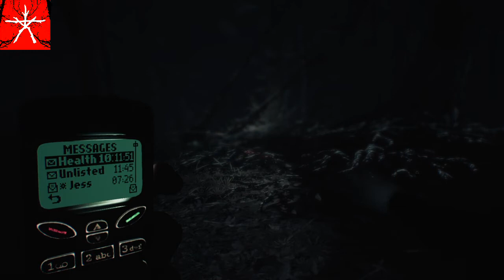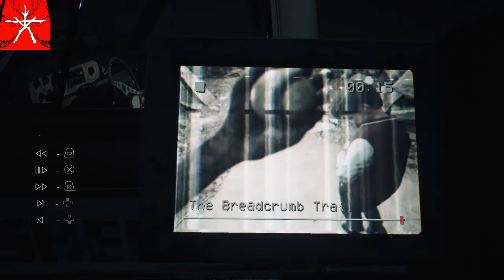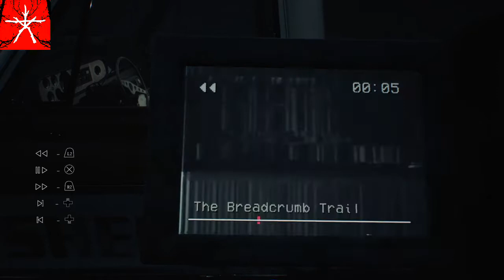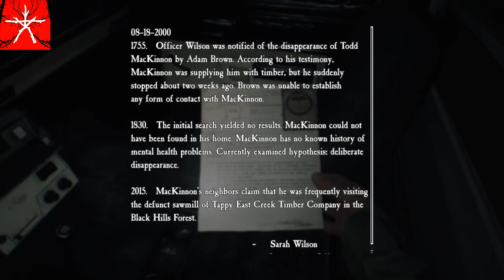Blair Witch: " Don't Be Afraid Be Terrified " -Part 2 -Gameplay -no commentary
Blair Witch is a psychological survival horror video game developed by Bloober Team based on the Blair Witch series of horror films.
The game focuses on survival horror mechanics and stealth and is played from a first person perspective, requiring the player to use items such as a camera, cellphone, flashlight or Ellis' dog, Bullet, to track and follow the trail of missing nine-year old Peter Shannon while fending off shadowy creatures. Along the way, players will find strange wooden dolls, photographs and cassette tapes and will also be tasked with solving puzzles. Like the film, it integrates the found-footage subgenre with the gameplay and story, often through the use of cassette tapes.